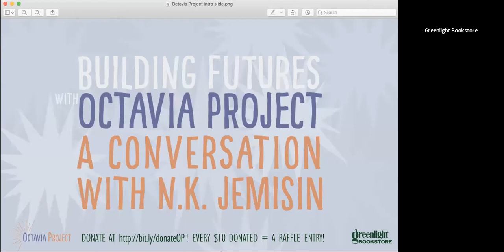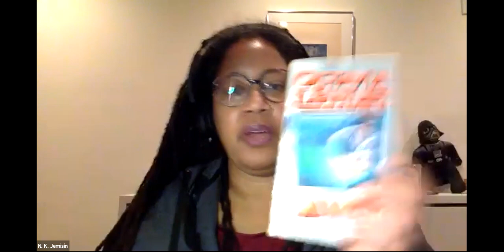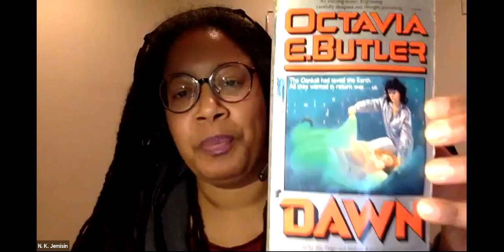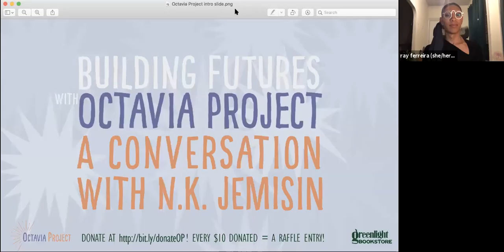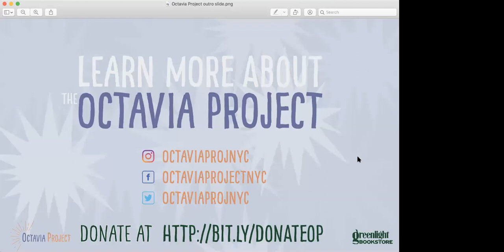The Octavia Project, with N. K. Jemisin (March 10, 2021)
Join MacArthur Fellow and author of The City We Became N. K. Jemisin for a night of writing, discussion, and imagination in support of The Octavia Project, which fosters spaces of imagination and exploration for Brooklyn teens, blending creative writing, art, science, and technology. Jemisin will be sharing behind-the-scenes creative insights from her writing process and how science fiction and fantasy can open new worlds, and will be joined in discussion by the next generation of writers from The Octavia Project.

Recorded live via Zoom on March 10, 2021.